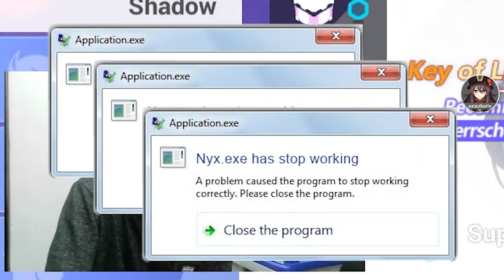Unlucky HoFi & HoO Roliing Session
so I pull for the yuri tag team